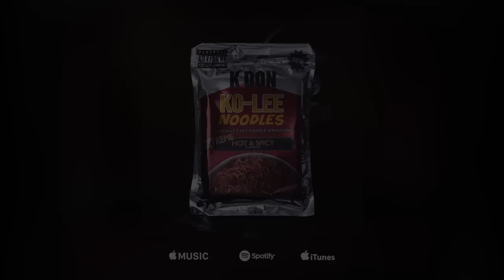K Don - Ko Lee Noodles (Official Video)